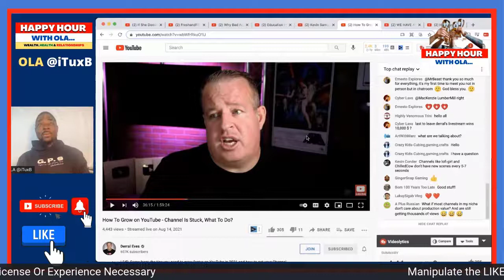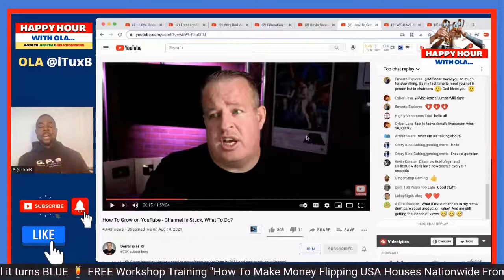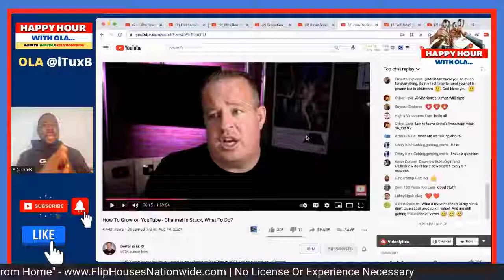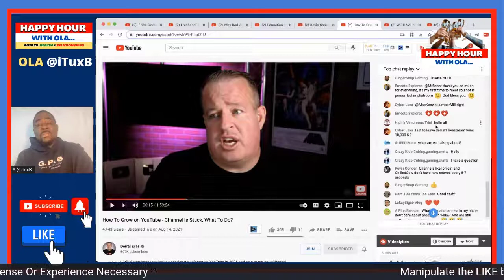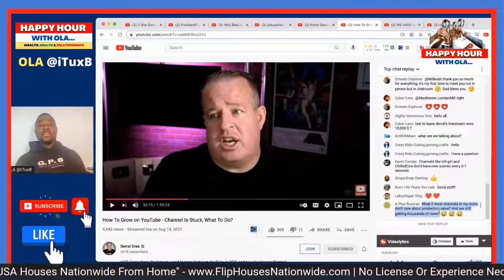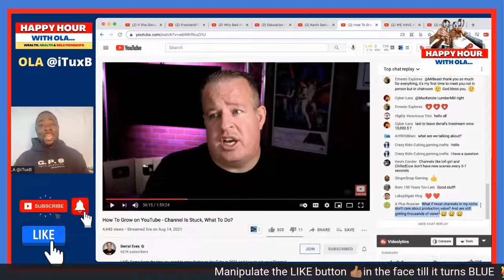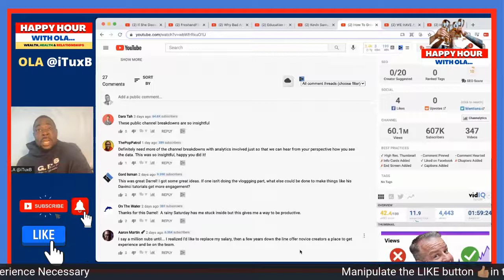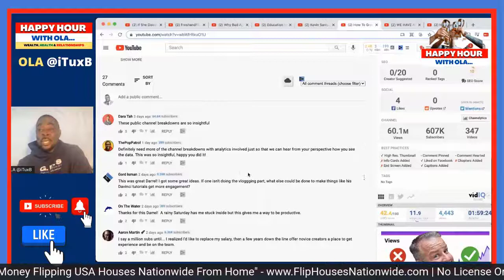How To Grow on YouTube - Channel Is Stuck, What To Do? by Derral Eves 🍹 Comment Reaction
📍 Flip Houses & Make Money From Home